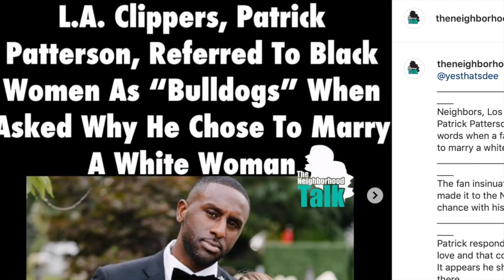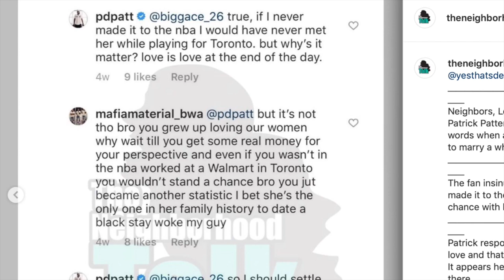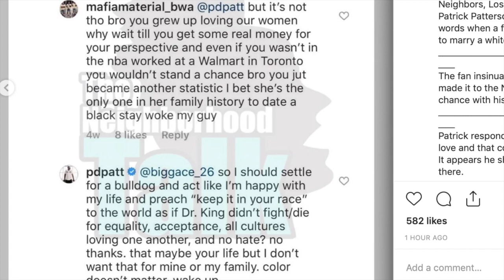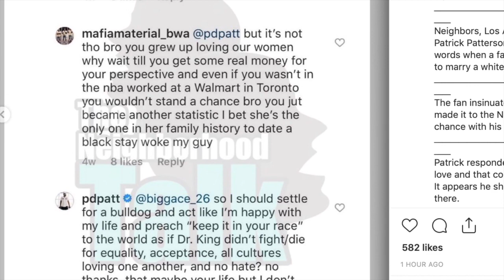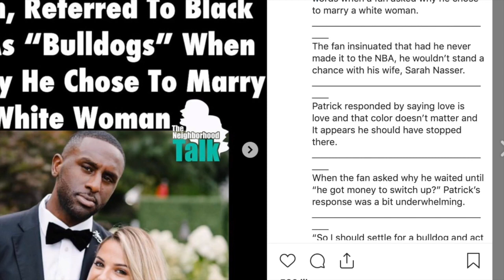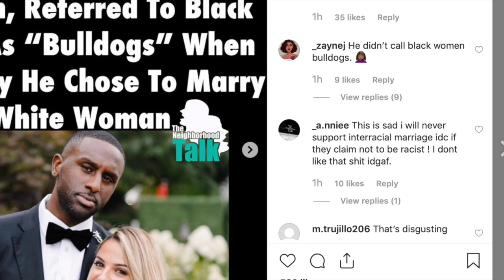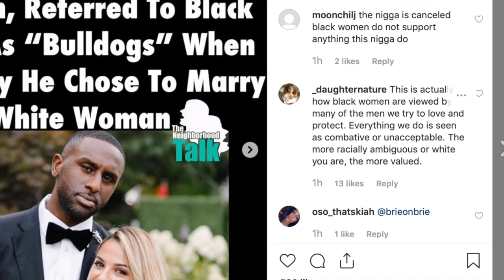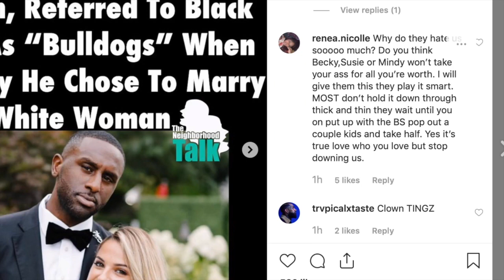L.A. Clippers, Patrick Patterson referred to ALL BLACK QUEENS as bulldogs when comparing to his wife